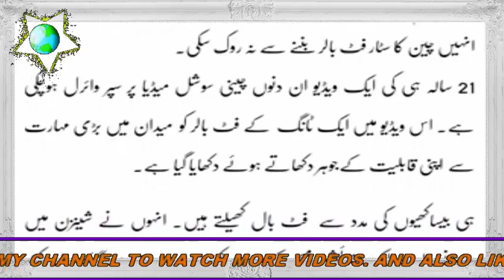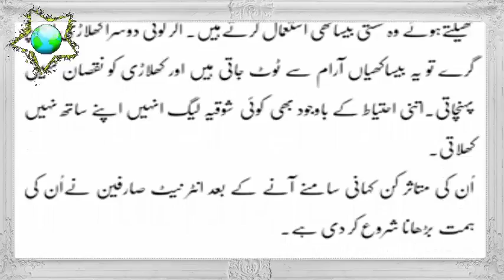A Man play football with one leg and become superstar